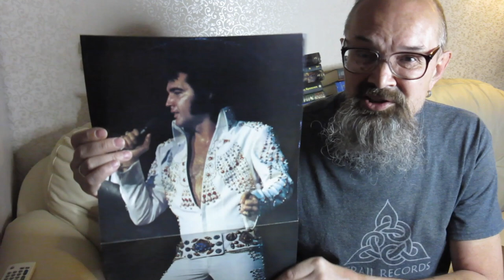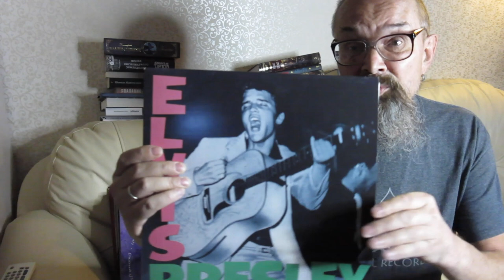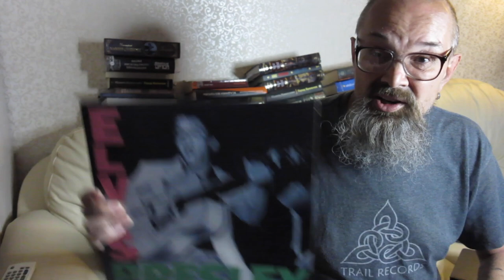Алексей Рыбин про Elvis Presley - Aloha From Hawaii